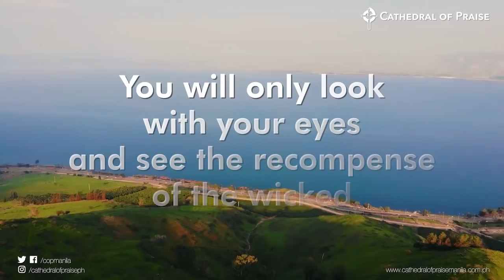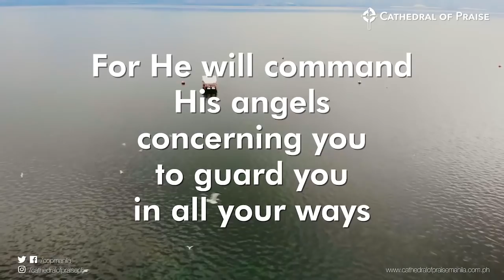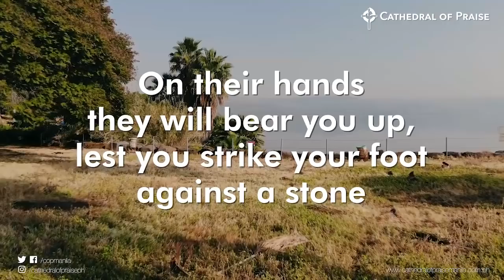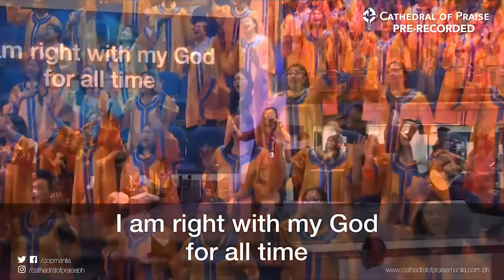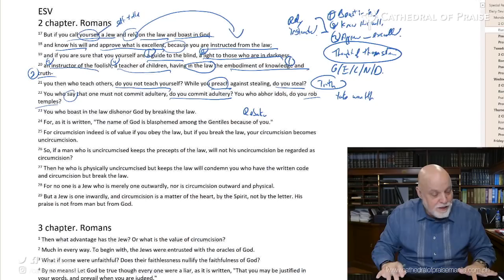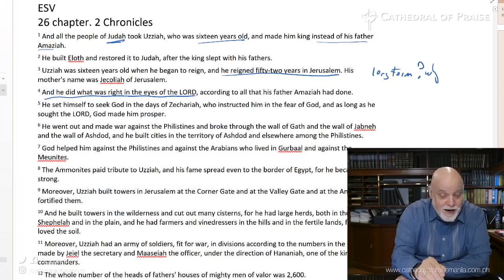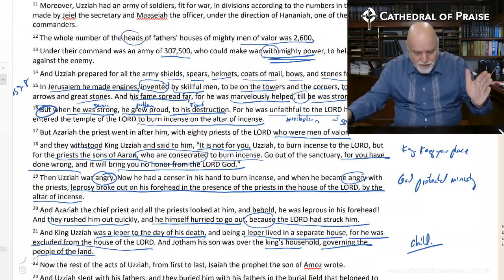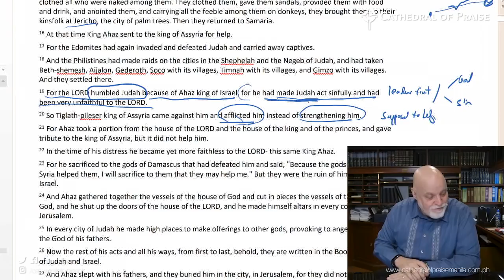Devotions with Pastor Sumrall - July 20, 2020